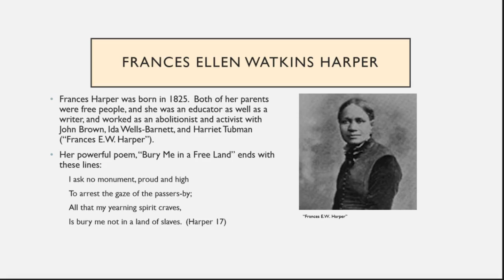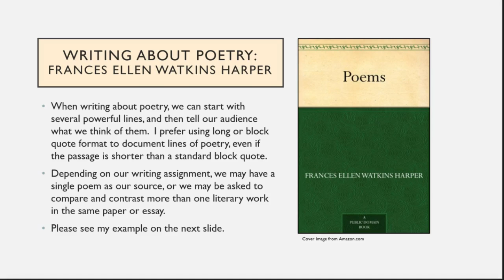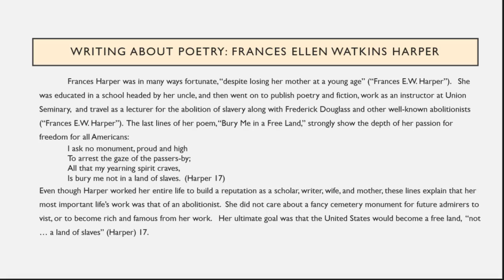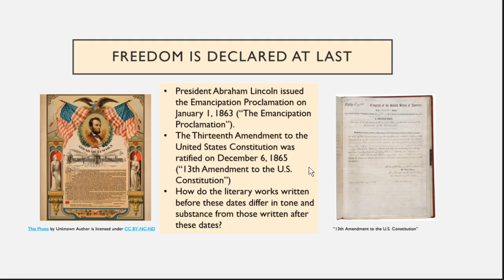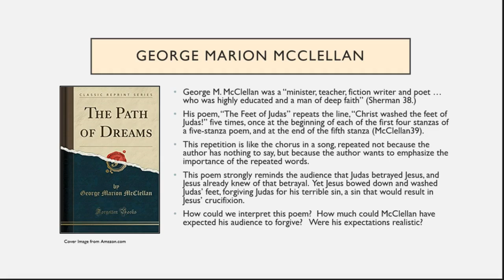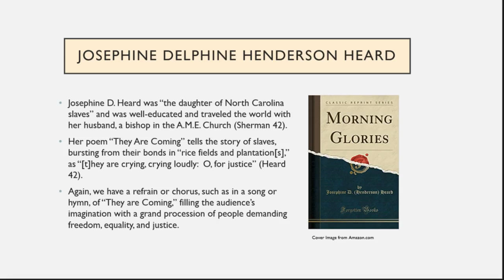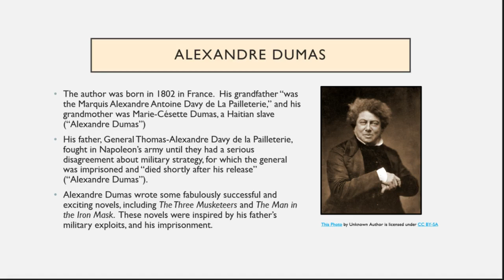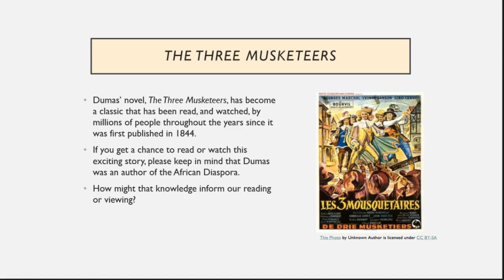Week 5 Lecture 3545